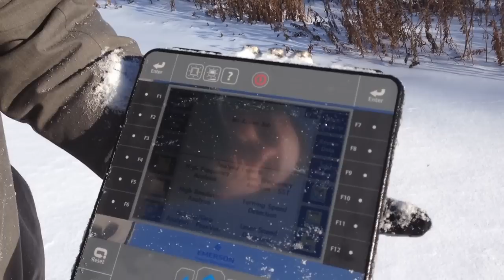AMS 2140 Machinery Health Analyzer Durability Tests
A quick look at different ways in which the AMS 2140 Machinery Health Analyzer was tested to prove its suitability for rugged field conditions. Neither water nor snow nor falling down the stairs will prevent the AMS 2140 from completing its mission – to capture vibration data and deliver sophisticated in-field troubleshooting.